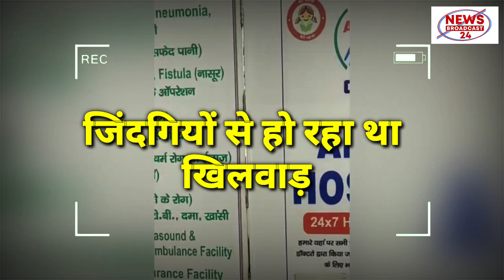गुरुग्राम: मौत के फर्जी अस्पताल का भंडाफोड़, अस्पताल के पास ना लाइसेंस न डॉक्टर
गुरुग्राम में सीएम फ्लाइंग की टीम ने मौत के अस्पताल यानी फर्जी अस्पताल का भड़ाफोड़ा किया है|  जहां, लाखों लोगों की जिंदगियों के साथ खिलवाड़ किया जा रहा था| सीएम फ्लाइंग की टीम को सूचना मिली थी कि गुरुग्राम- नजफगढ़ रोड पर HDFC बैंक के समाने एक बड़ा फर्जी अस्पताल चलाया जा रहा है| यानि अस्पताल के पास कोई लाइसेंस नहीं था और यहां तक की अस्पताल में इलाज करने वाले डॉक्टर्स के पास भी फर्जी डिग्री थी| सीएम फ्लाइंग की रेड के दौरान कई बड़े चौंकाने वाले खुलासे हुए. दरअसल, रेड के दौरान पता चला कि ओपीडी रजिस्टर में मरीजों के नाम के सामने जिन बड़े डॉक्टर्स का नाम लिखा गया था. उन डॉकटर्स के नाम का सिर्फ इस्तेमाल हो रहा था.|

In Gurugram, the team of CM Flying has busted the hospital of death i.e. fake hospital. Where, the lives of lakhs of people were being played with. The team of CM Flying had received information that a big fake hospital is being run on Gurugram-Najafgarh road opposite HDFC Bank. Means the hospital did not have any license and even the doctors treating in the hospital had fake degrees. There were many shocking revelations during the raid of CM Flying. In fact, during the raid, it was found that the names of big doctors were written against the names of the patients in the OPD register. Only the names of those doctors were being used.|